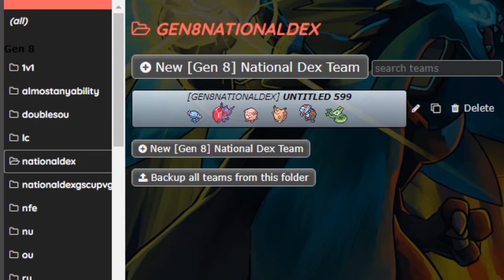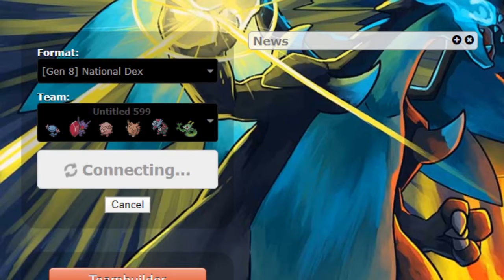Wooper Nat Dex OU Live (PUNISHMENT) (RAGE WARNING)